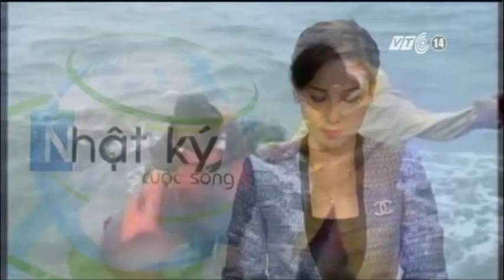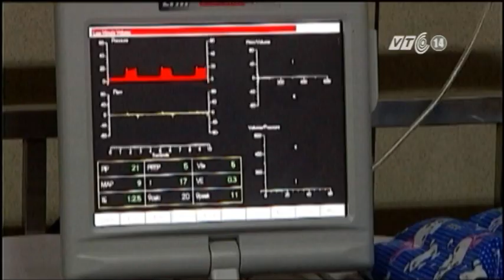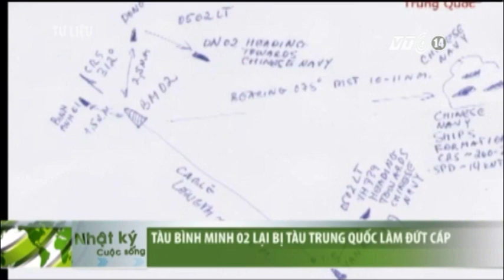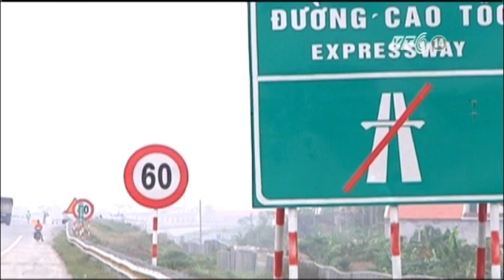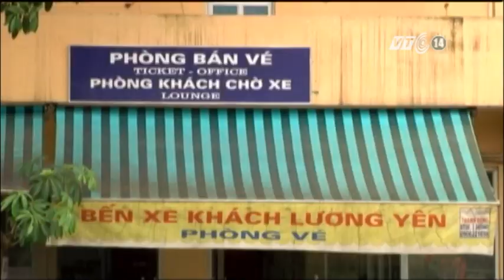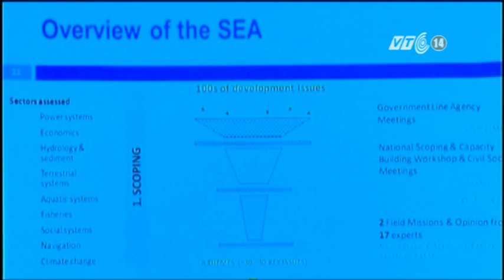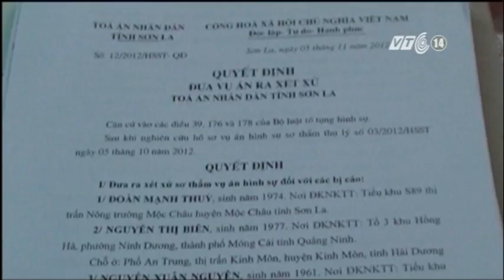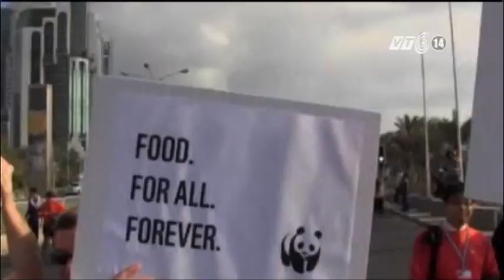VTC14_Nhật ký cuộc sống_04122012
Thông tin chính trong bản tin Nhật ký cuộc sống ngày 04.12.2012
- Siêu bão Bopha sau khi quét qua Philippines đang di chuyển nhanh về biển Đông, khả năng đổ bộ vào Việt Nam là không cao;
- Lần thứ 2 tàu Bình Minh 02 gặp sự cố do tàu Trung Quốc gây ra tại vùng biển chủ quyền Việt Nam;
- Đường cao tốc Cầu Giẽ - Ninh Bình: công trình sẽ tiếp tục bị lún nếu không có các biện pháp khắc phục kịp thời.
- Sở y tế  các tỉnh chịu ảnh hưởng của bão Bopha sẵn sàng cấp cứu miễn phí cho nạn nhân  bị ảnh hưởng của mưa, bão.
- Đề phòng bệnh thủy đậu ở trẻ khi thời tiết lạnh, một bệnh có tính nguy hiểm cao, để lại nhiều biến chứng cho trẻ nhỏ.
- Hà Nội: Người dân chủ động phòng chống rét cho hoa, đối phó với thời tiết để bảo vệ cho những vườn hoa Tết.
- Chính phủ yêu cầu tiếp tục duy trì hoạt động bến xe Lương Yên nhằm ổn định đời sống người lao động.
- Việt Nam chịu ảnh hưởng nặng nề nhất từ việc xây dựng thủy điện trên sông Mekong.